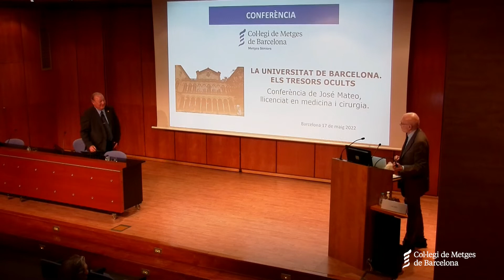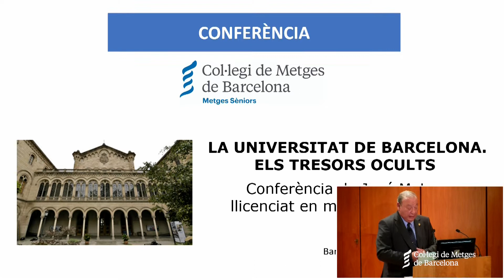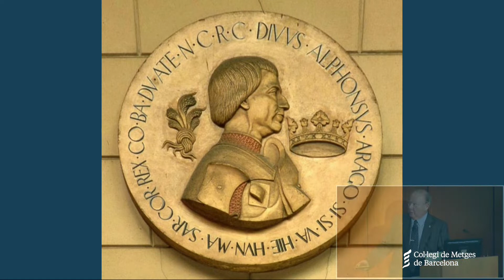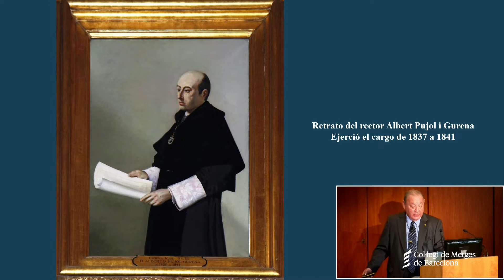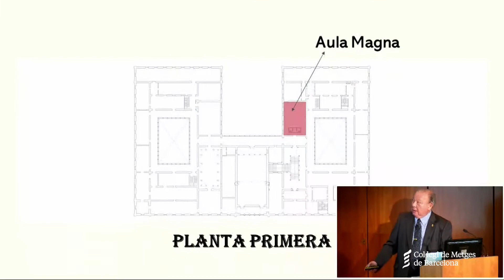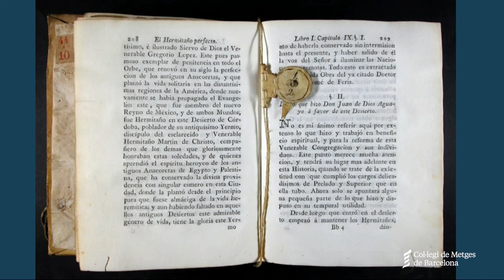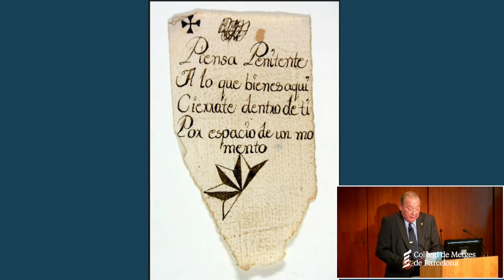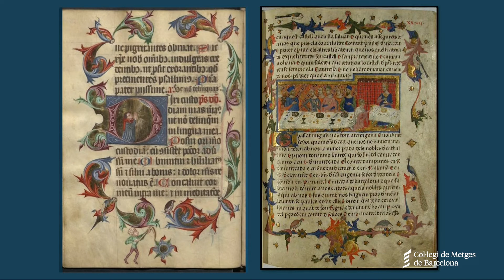La universitat de Barcelona. Els tresors ocults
Conferència a càrrec de José Mateo, llicenciat en medicina i cirurgia

17 de maig 2022 a les 18.00 hores